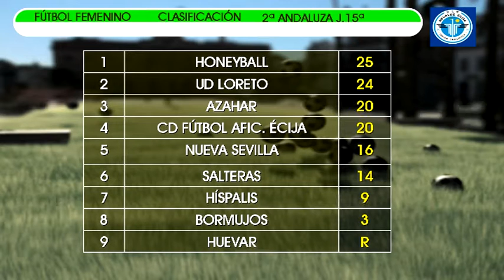MINUTO 90 Nº38 4/03/2022